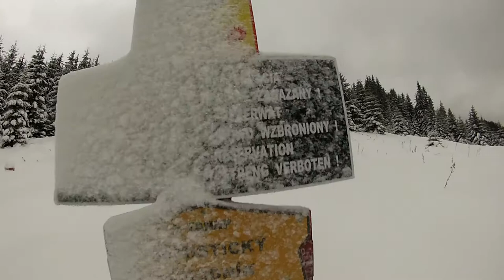Paso alpino entre Eslovaquia y Polonia, situado en una reserva natural de los Tatras Occidentales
Exploración del paso de montaña fronterizo entre Eslovaquia y Polonia, en la Reserva Natural Rázcestie pod Umrlouentre. Se localizaron rastros de oso pardo en la nieve durante la aproximación. Diciembre 2015.